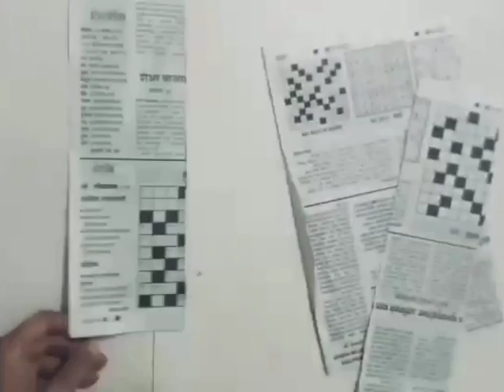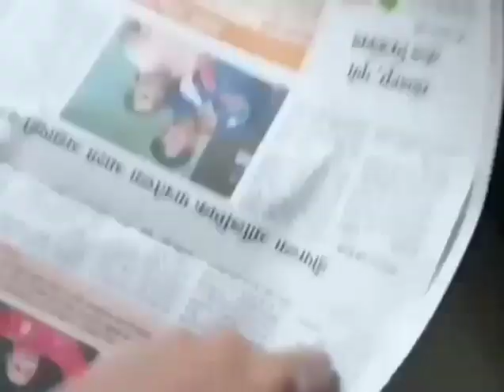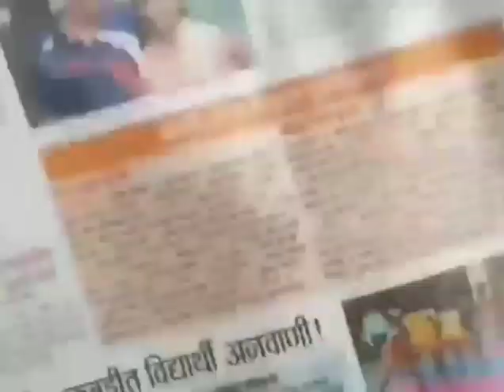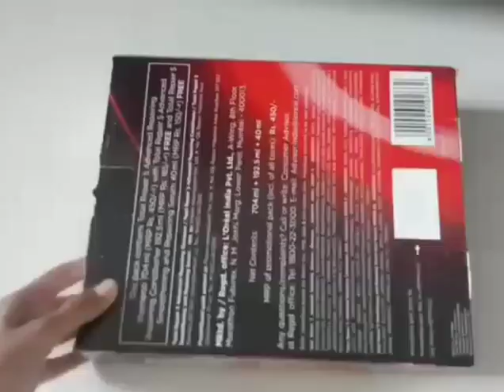4) navratri special paper craft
made with the help of newspaper ,colors,decorative items,etc